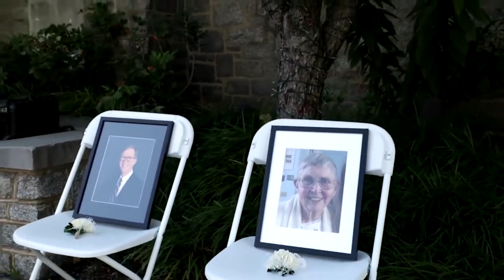The Wedding of Sara & Michael Live Stream (Corrected Audio)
Welcome to the garden wedding of Sara & Michael at the Bel Air Armory in Bel Air, Md. Enjoy. (Please Note: Audio issues are corrected at 8:45 into video)